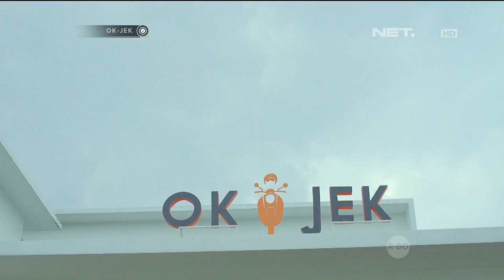OKJEK Episode 58 - 16 Maret 2016 - Part 2/3